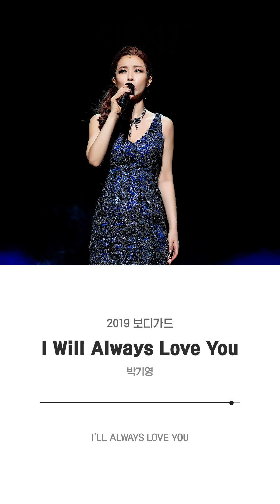뮤지컬판 K-캐롤🎄✨ 연말 분위기 즐기는 넘버 모음ㅣ씨뮤 플레이리스트 Musical Playlist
안전하고 즐거운 집콕생활 만들어주는 뮤지컬판 K-캐롤 모음🎄💗
연말 기분 제대로 내는 법은 바로 씨뮤플레이리스트 와 함께 하는 것✨

00:03  ♬ "공연을 시작해" (2019 시라노)
01:09  ♬ "애수" (2017 광화문연가)
04:16  ♬ "Land of Lola" (2020 킹키부츠)
07:15  ♬ "이 낯선 느낌" (2019 빅피쉬)
10:36  ♬ "I Will Always Love You" (2019 보디가드)
12:09  ♬ "Driving" (2020 어쩌면 해피엔딩)
14:19  ♬ "Forty-Second Street" (2020 브로드웨이 42번가)
17:03  ♬ "Raise You Up" (2020 킹키부츠)